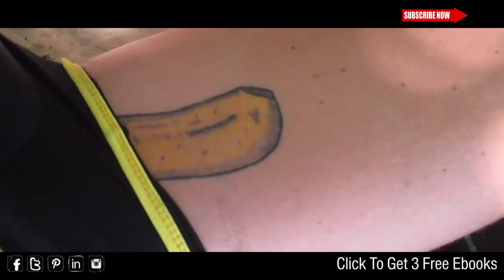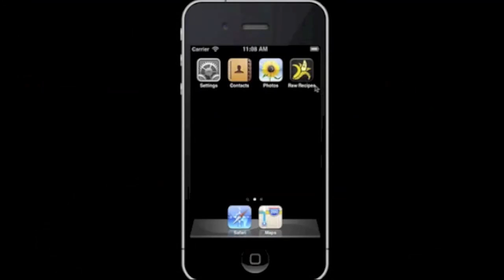A Day in the Life, Raw Vegan, Costa Rica Style!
Join the Banana Commander and Miss Naturally Ashley for a day in the life Feb 2015 in Costa RIca! Staying at the and we show you around a bit and head to Dominical, a epic little surf town, for a early surf session and a Fruitluck on the beach with sweet friends.

Get your 3 Free Ebooks "Super Sweet Treats",  "10 Sure Shot Ways to Drastically Improve your Health" and "TRA Retreat Treats" Excerpt "Mediterranean Night" Here
Enjoy my Newest ebook "TRA Retreat Treats" simple low fat Gourmet raw recipes, By Donation
To Donate to Chris for a consult or any Service, or to Donate to the "TRAdream" Non Profit By Donation Healing, Learning, Education Centers
Get your Very Own Vita Mix, by far the best blender

Flowing as a RHN in Loving service, helping those in need as a consultant and full time live in Coach. Bringing conscious thought word and deed into a Holistic High vibing Raw Food Lifestyle to help create increased health, happiness, fitness and increased calm.

RHN 100% Raw Food / Transitional Lifestyle Coach, Kendalini Yoga Teacher/Creator, Kundalini and Raw Power Teacher, 811rv Chef, Low Fat Raw Gourmet Chef, Skateboard Genie

enjoy much

Peacelovenseasonalfruit ck